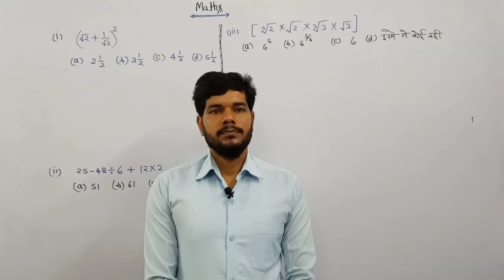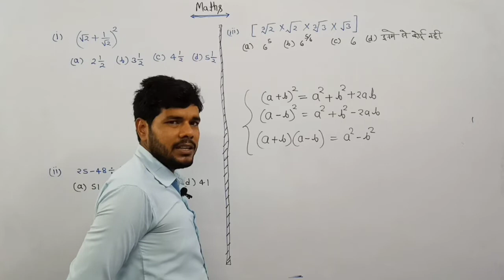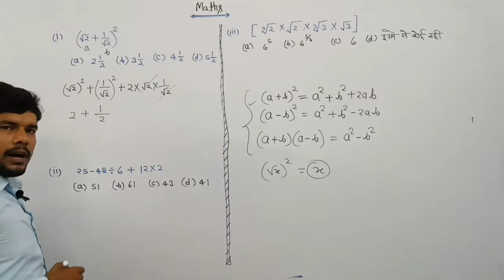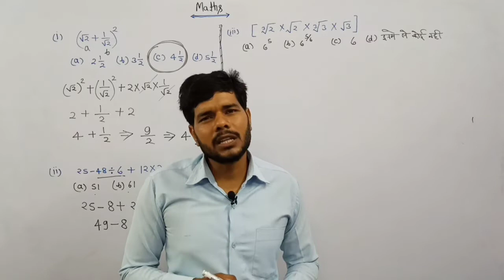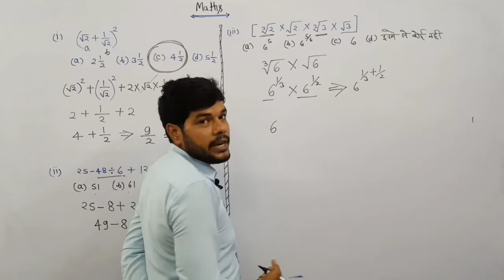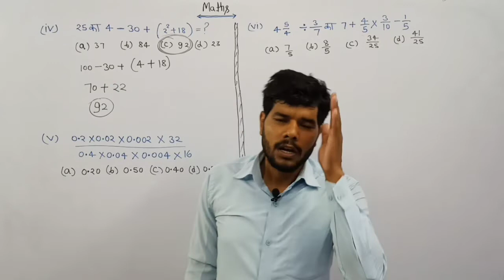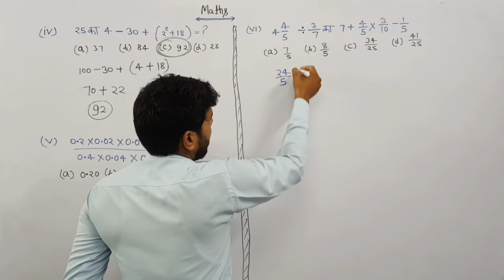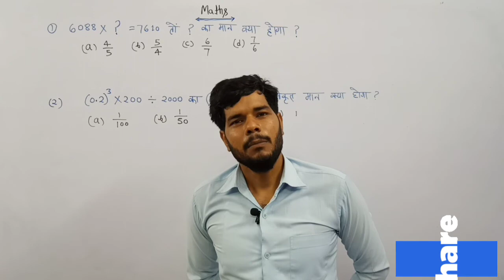NUMBER SYSTEM (संख्या पद्धति) | Basic Maths #6 For - RAILWAY,SSC& ALL OTHER EXAMS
प्रिय विद्यार्थियो हम आपके बिच मैथ की एक नयी सीरीज लेकर आये है |
जिसमे मैथ को शुन्य से लेकर हाई लेवल तक बताया गया है |
इस सीरीज की खास बात यह है कि जिन बच्चो को मैथ बिलकुल नहीं आती है वे बच्चे भी मैथ में बेहतर कर सकते है |
इस सीरीज में थ्योरी से लेकर सवाल तक पर चर्चा किया जायेगा |
इस सीरीज में छोटे क्वेश्चन से लेकर बड़े क्वेश्चन को हल कराया जायेगा |
यह सीरीज सभी प्रतियोगी परीक्षाओं की दृस्टि से महत्वपूर्ण है |
यह सीरीज रेलवे और एसएससी जैसी प्रतियोगी परीक्षाओं के मद्दे नजर आपके सामने लाई गई है |

math number system in hindi
sankhya paddhati in hindi
sankhya paddhati math
sankhya paddhati ke sawal
sankhya paddhati
surds and indices tricks in hindi
ghatank ke niyam
karani maths
karni aur ghatank
karni ghatank math
surds and indices in hindi
basic maths
zero level maths
mathematics
mathematics basics
zero level se math kaise sikhe
zero level se math ki class
zero level math
zero level math class
maths zero level se
maths group d
maths tricks
basic math
basic mathematics
basic maths for competitive exams
group d basic math
math basics
maths for group d
maths for ssc exam
mats for railway exam